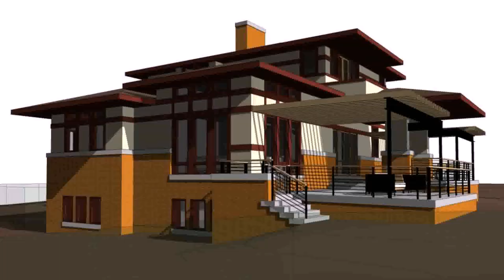House Plans With Lots Of Windows In The Back - DaddyGif.com (see description)